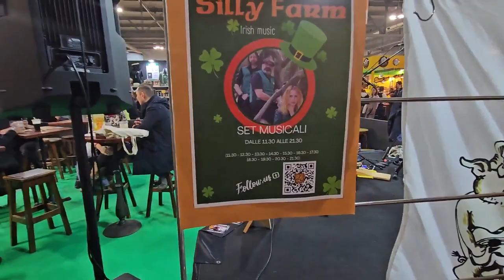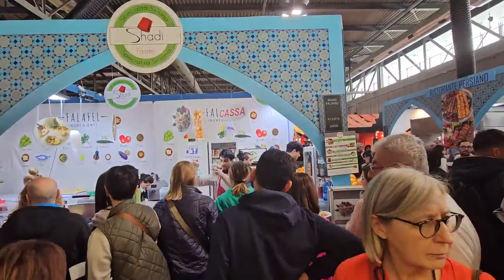2023 12 07 ore 13 46 28 Rho 5 (27° Mostra Mercato Internazionale dell’Artigianato)